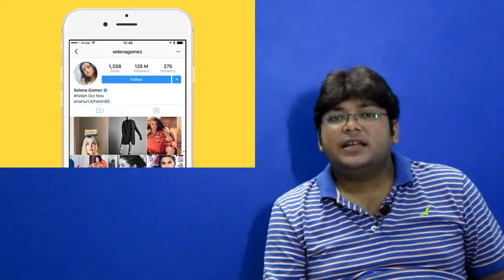Bugs in Instagram... Beware and alert..... Trendy Tech......tech news in hindi